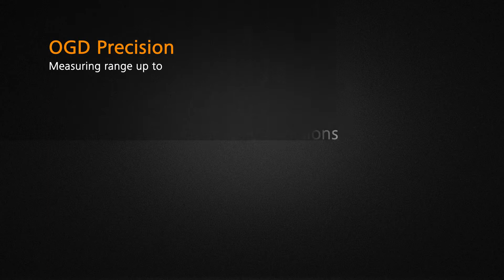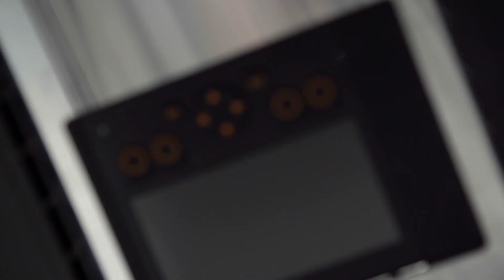IFM OGD592 Photoelectric distance sensor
IFM Electronic (Đức) là hãng sản xuất Cảm biến và thiết bị tự động hóa hàng đầu thế giới với lịch sử hình thành và phát triển hơn 50 năm. Các sản phẩm Cảm biến, Camera công nghiệp, Thiết bị tự động cảnh báo an toàn, Thiết bị nhận dạng RFID,… được sử dụng rộng rãi trong các ngành công nghiệp và dân dụng trên toàn thế giới.
Tại Việt Nam, 4.0 không còn xa vời với các sản phẩm và ứng dụng của IFM Electronic, với sản phẩm đa dạng và giá thành hợp lý.
Các sản phẩm của Ifm được phân phối chính hãng bởi Centech Vietnam:
Xin chân thành cảm ơn quý Khách hàng!